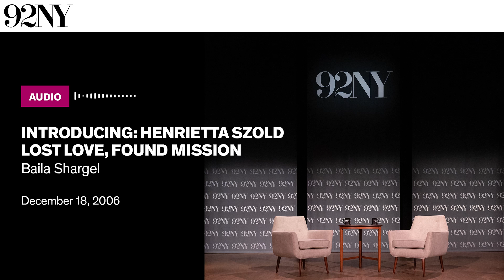Introducing: Henrietta Szold - Lost Love, Found Mission - Baila Shargel (2006)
Baila Shargel, social and intellectual Historian at Manhattanville College, speaks about her book, Lost Love: The Untold Story of Henrietta Szold: Unpublished Diary and Letters (1997). This lecture was co-presented by Lilith Magazine and the New York and National chapters of Hadassah, the Women’s Zionist Organization of America. Henrietta Szold was an American Jewish Zionist and a founder of Hadassah. Shargel speaks about Szold’s early life in Baltimore and how she came to be involved in American Zionism in New York City. She emphasizes Szold’s experience taking classes at the Jewish Theological Seminary and her relationship with the Talmudic scholar Louis Ginsberg. The lecture is followed with questions from the audience.